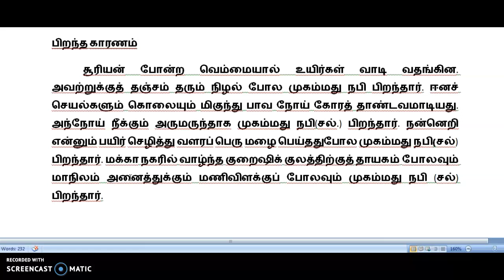முகம்மது நபியின் (ஸல்.) பிறப்பு .